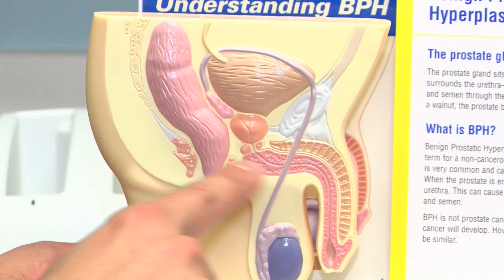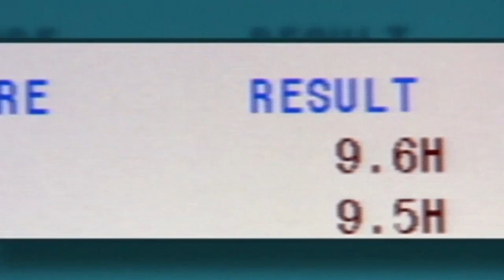Raising Prostate Cancer Awareness